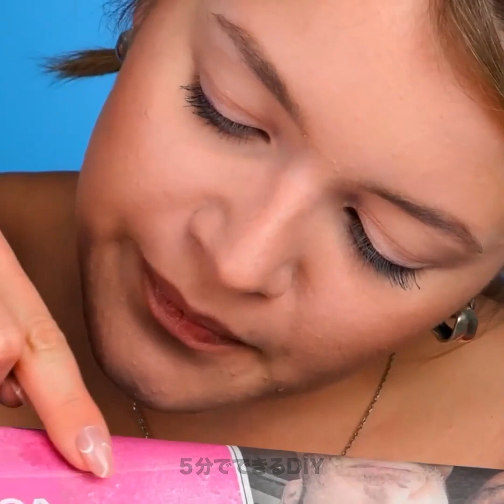専門家の美容アドバイスで夢を叶える